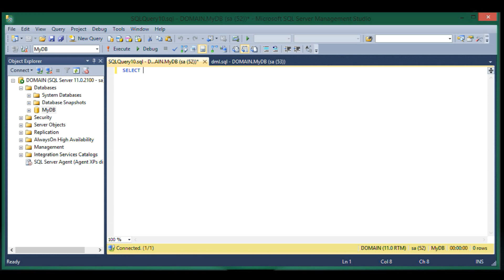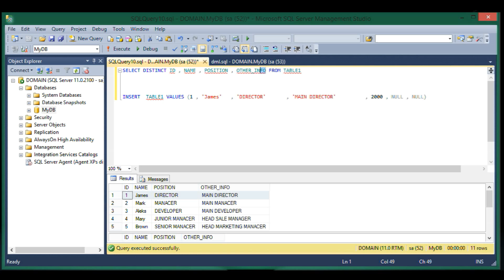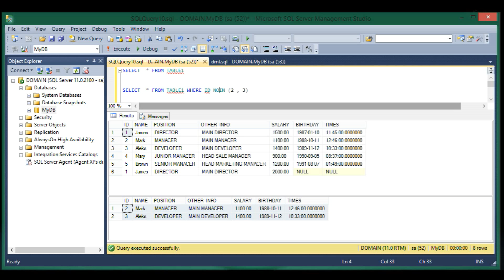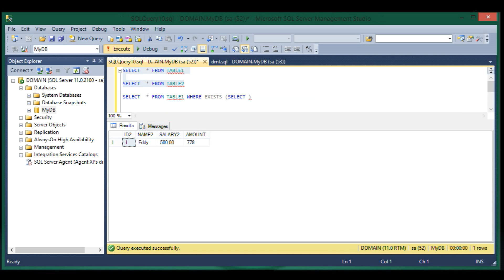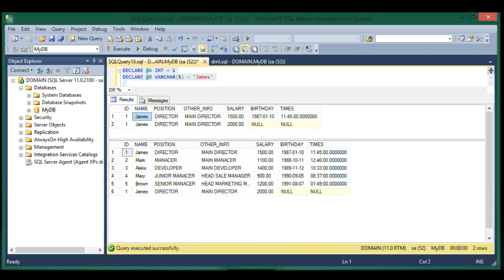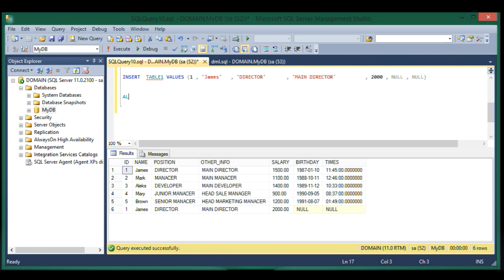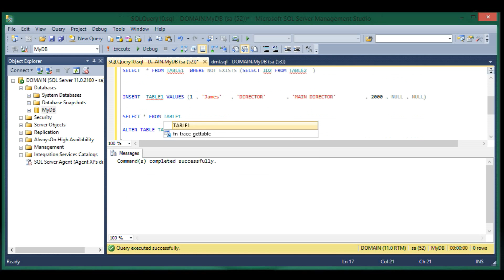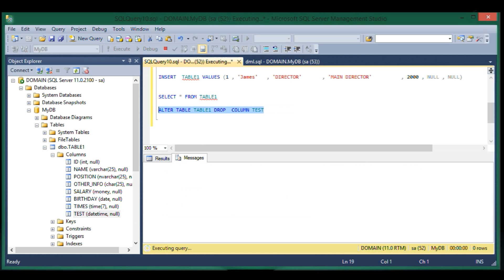Урок 3 : Выборка данных SELECT и DDL объект ALTER - (MS SQL)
1. SELECT , DISTINCT

2. FROM , WHERE (IN , NOT IN , LIKE , NOT LIKE , EXISTS , NOT EXISTS )

3. DECLARE

4. ALTER TABLE